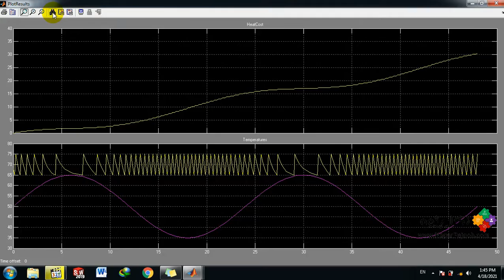Thermal Model of a House-MATLAB